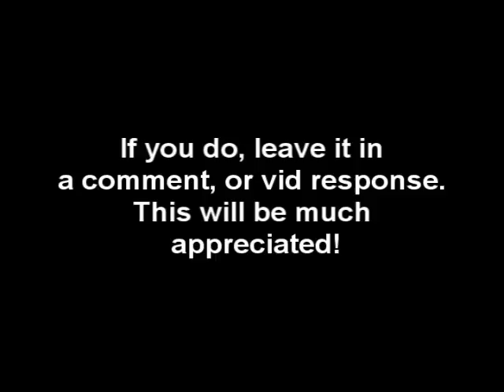Help or Tips?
Just needing some help with sony vegas pro 9
just leaves some tips or things you think i should do with it